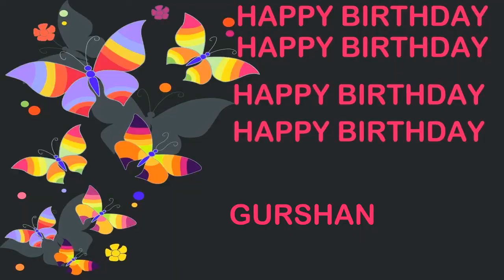Gurshan Birthday Postcards & Postales